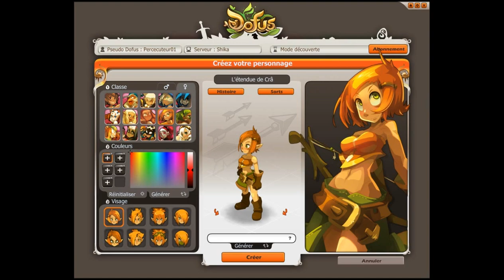Yeah, kill little Boufton :D -Dofus Episode 1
Hi everybody.